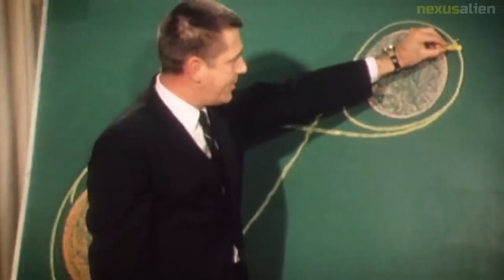The "Christmas Eve" mission of Apollo 8 and its story, with previously unreleased images, Part 4.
Apollo 8 was the first manned mission to orbit the Moon, launched by NASA on December 21, 1968. The crew consisted of Frank Borman, James Lovell, and William Anders. During their six-day mission, the astronauts orbited the Moon ten times, providing the first live television broadcasts from deep space and capturing iconic photographs of the Earth rising above the lunar horizon. The mission was considered a major success, paving the way for the Apollo 11 mission which would land astronauts on the Moon's surface just a few months later.